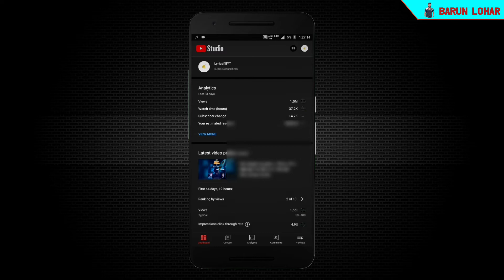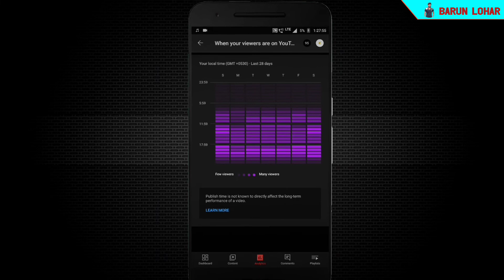Best Time To Upload youtube video 🧐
Learn Best TIME to Upload Videos On YouTube in 2021? or Youtube Videos Upload Karne Ka Sahi Tarika!

Best Gear Link :-

Canon M50
Ring Light
Multicolour LED Light

Your Quires:-
video upload ka sahi time
instagram video upload karne ka sahi time kaun sa hai
algrow fast video upload karne ka sahi time
youtube par video kaise dal sakte hain
youtube par video upload karne ka sahi tarika kya hai
youtube par video upload